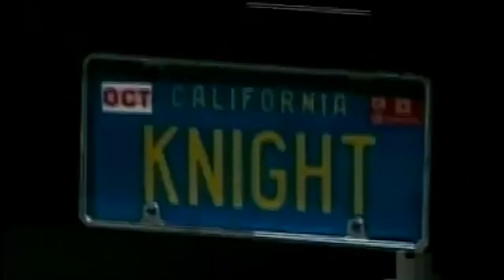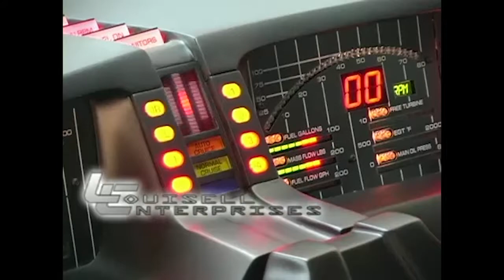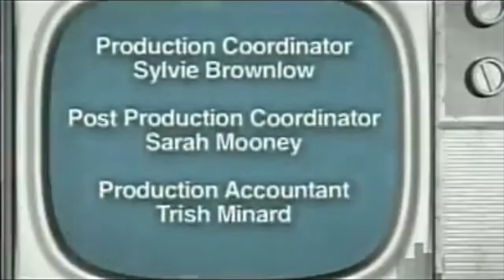Louisell Enterprises on Fanatical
in 2007, Louisell Enterprises was featured on Canadian reality show Fanatical. Here's an edited version of the episode featuring just our segments.